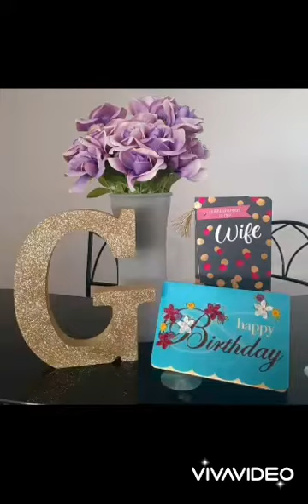Mis Primeros Videos💖 CELEBRANDO MI CUMPLEAÑOS ENERO 🎂 mi familia, cena Outback Steak CALIFORNIA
🥰 Aqui les dejo el Link directo
VIDEOS DE MI HOGAR ( 28 videos) y al House Tour de mi casa ( partes 1, 2 y 3)
Gracias ❤️
🥰 Videos de California y Nevada ( lugares para conocer)
(  38 videos )